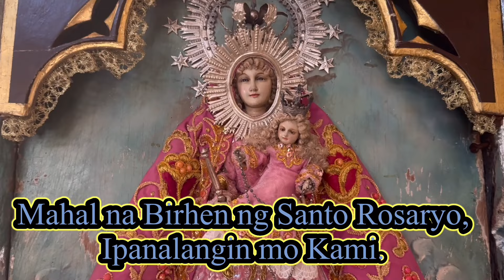Ang Santo Rosaryo- Day 10, The Mysteries of Light